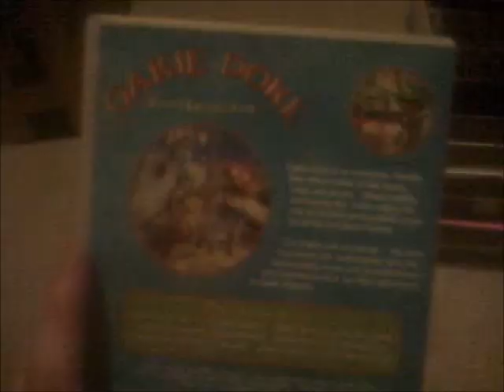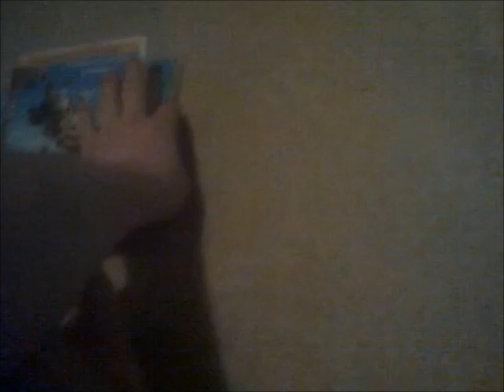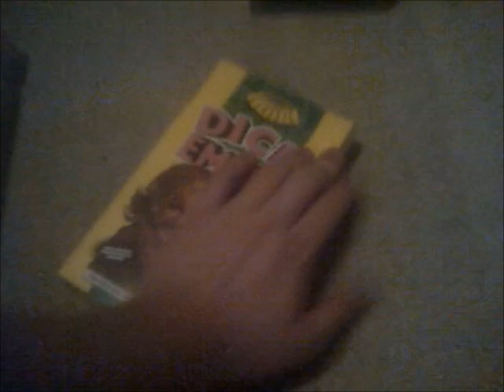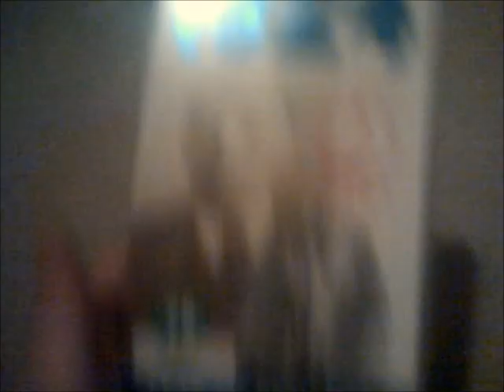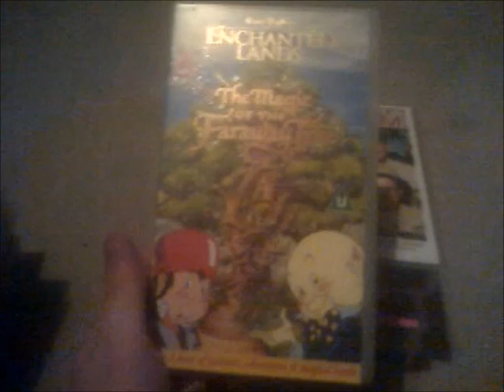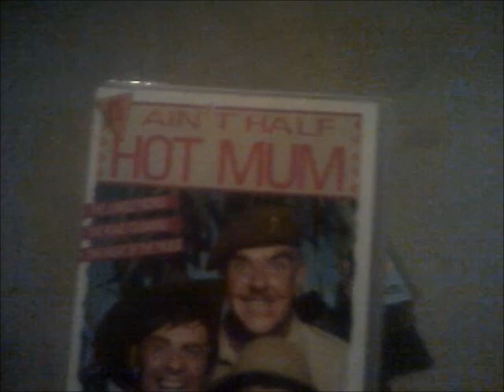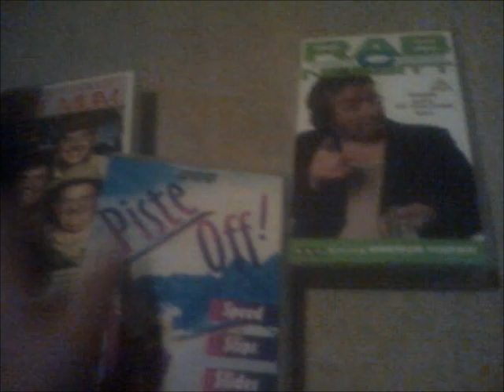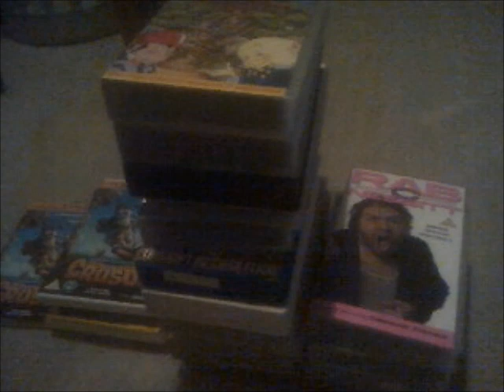DVD and VHS Update 18 8 21 (with an Announcement)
This is the DVD And VHS Update from 18th of August 2021 as I Got a Lot of VHS Tapes and 4 DVDs to show you!